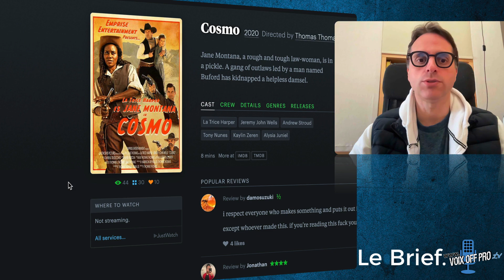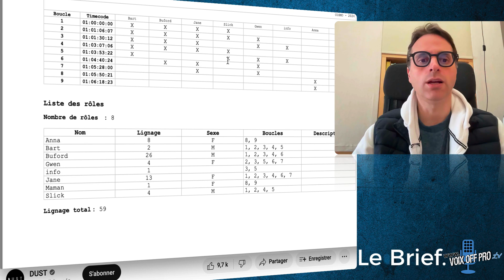S’entraîner au doublage sauce Western Spaghetti… Découvrez-le Brief n°5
🎬 Bienvenue dans Le Brief ! 🎬

Dans cette série de 5 épisodes, je vous dévoile les films que j’ai soigneusement sélectionnés pour vous entraîner efficacement au doublage de voix. 🎙️

Tu veux te perfectionner en doublage ? Alors ce brief est fait pour toi ! Je te propose une analyse approfondie de "Cosmo", un western SF unique en son genre. Tu découvriras comment travailler les dialogues, les nuances et les émotions à travers ce court-métrage. Des conseils pratiques, des extraits vidéo... Tout est là pour t'aider à progresser rapidement. ️🪐

L’entraînement avec Dust 2ème Edition t'intéresse ?

❤️ Vous aimez mon contenu ❤️
Alors, likez cette vidéo et partagez-la avec d’autres personnes intéressées par le monde des voix et du doublage. 🤝🎤

👉 Pour aller plus loin avec le monde du doublage et rejoindre mon canal télégram et mes emails privés, cliquez